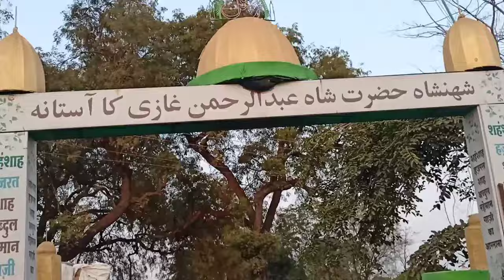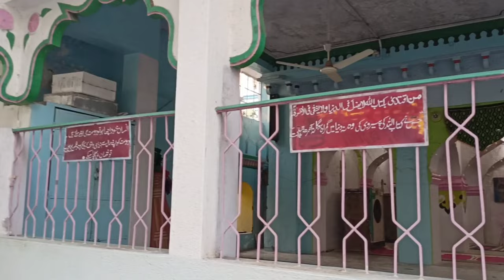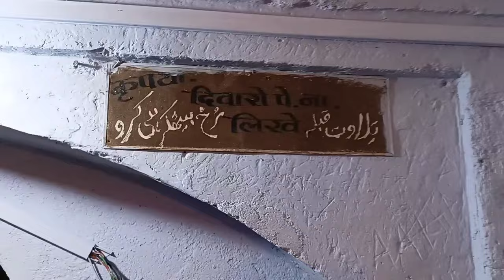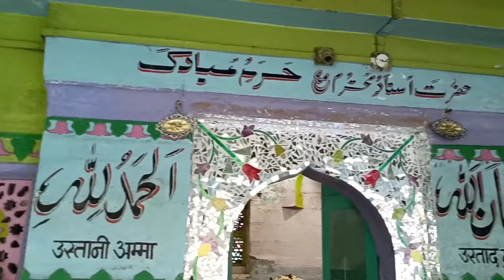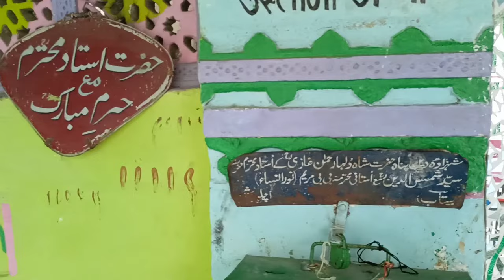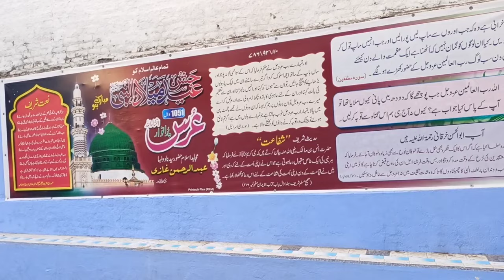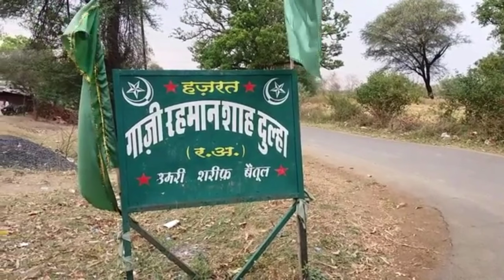dulha shah rahman ghazi dargah achalpur|amravati|by tehzim khan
about the video:
Hazrat dulah Rahman Ghazi 1150 years old means tabaeen. dulha rahman is the most popular wali from Achalpur. he is leader sufi of achalpur. this dargah made by alauddin khilji. owner and director of this video is Tehzim Khan.

creator: Tehzim Khan from khamgaon

Regards: Inayat e Ilahia TV By Tehzim Khan